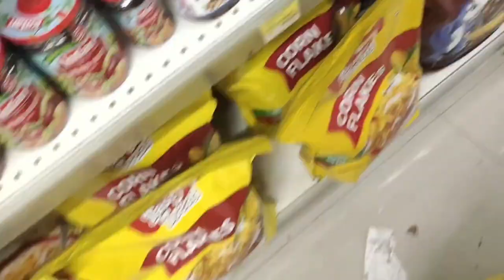Bride and Groom Went for Late Night Icecream Date#wedding#bride#love#happy#shopping